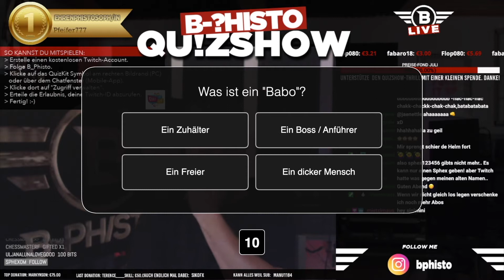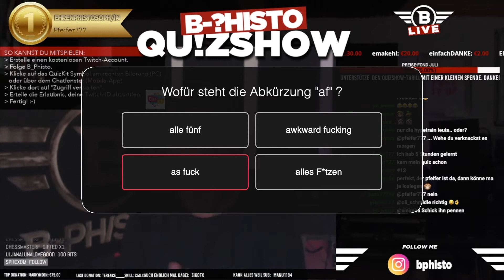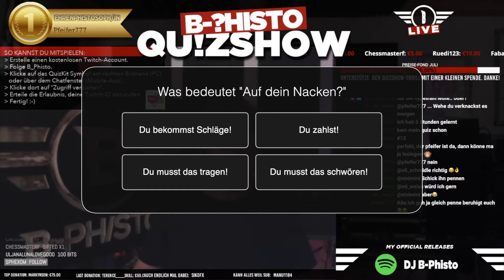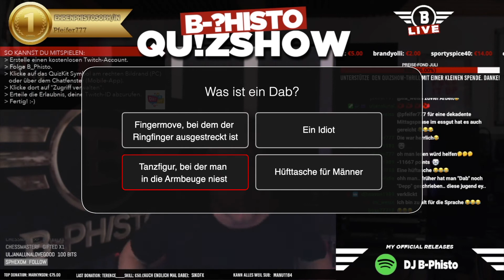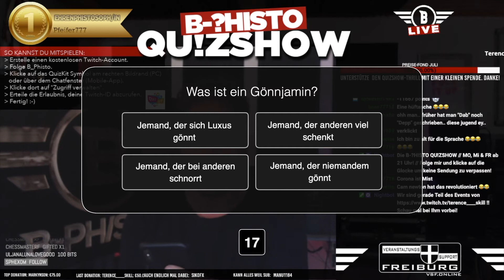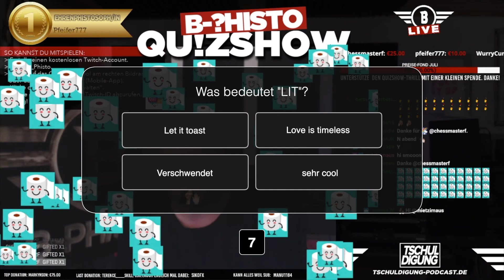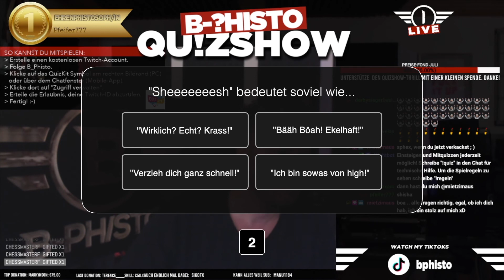Jugendsprache Quiz: "Yo Bratan, gib ihm!" // B-PHISTO QUIZSHOW HIGHLIGHTS //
Highlights der Quizrunde "Yo Bratan, gib ihm" in der B-PHISTO QUIZSHOW
Du kannst selbst bi der nächsten Quizshow mitspielen, viel Spaß haben, nette Leute kennenlernen, Preise gewinnen und dabei auch noch was lernen: